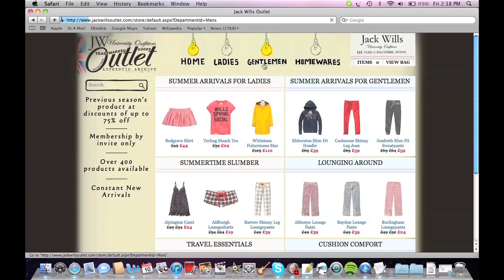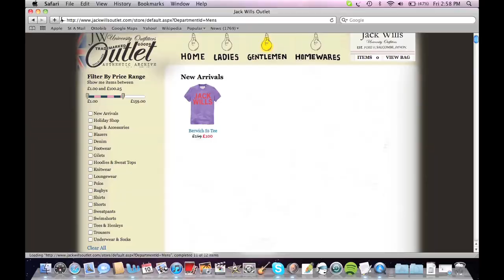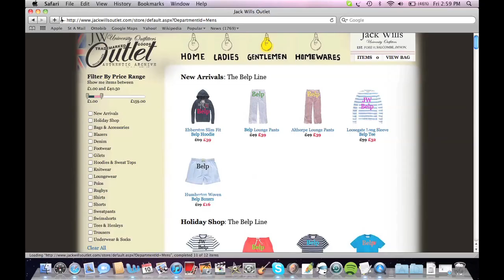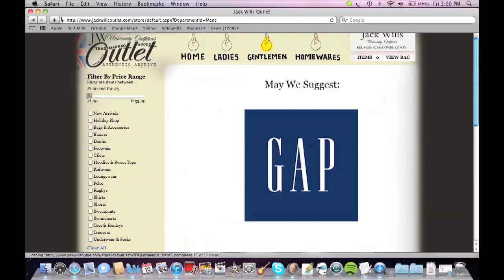The Jack Wills Outlet Store (Parody)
A quick look into the online store of one of the most exclusive fashion designers.